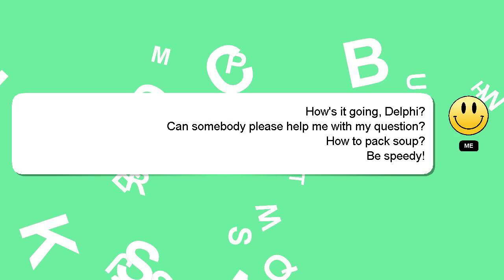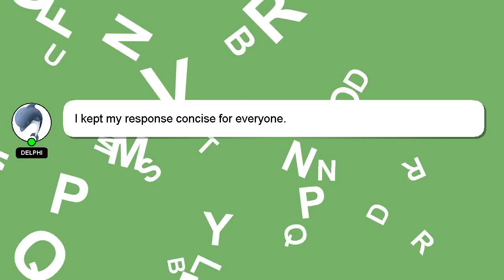How to pack soup?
Allow me to introduce myself briefly, Welcome, I'm Delphi. I can be of service in providing you with answers to your inquiries. - How to pack soup?

Providing an answer will be acknowledged and appreciated with a 'heart' from me.

*2 What we are experimenting :*